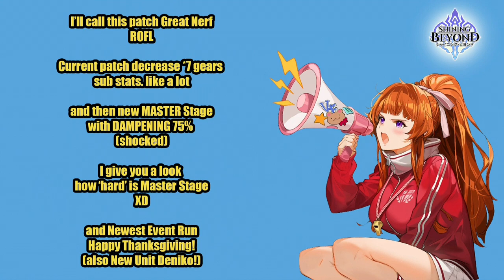Shining Beyond - GLOBAL LAUNCH!! The Great Nerf and Thanksgiving Event Run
Hello guys!!
How's your Shining Beyond progress? (OBT Players)
and Welcome to Feldria our Fellow Global Players!!!
I will try to make new f2p account in global to taste newest patch (Still planning. LOL)

Lot of changes after Global Launch, mate
They Release MASTER STAGE
andddd It's so hard

75% Dampening and Also Gear stat nerf
ughh, XII Braves really hit us hard. LOL
Now It's a real challenge.

Let us see, will I stick with my old comp or I'm going to change it
(Kane!!!)

Enjoy my Master Run
(don't dare to think about 16-10 now. lol)
will make a video as usual
every checkpoint 16-10 , 24-10 and 32-10

Oh yes
also there is a change in Idle Reward (sadlife)

And also I recorded newest Event run (There is a ladder now. Good luck!!)

BONUS
Deniko!!!
New SSR Acolyte

Cheers!
AlbertLin
G1 Arathos
Shin Senki X

"Official Shining Beyond Info and Page"